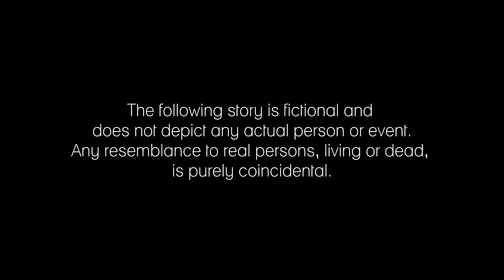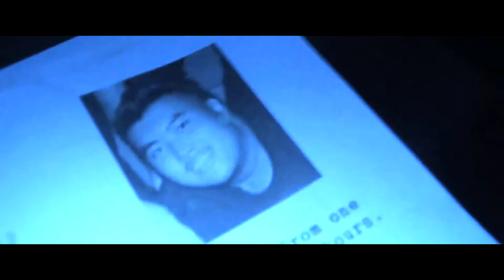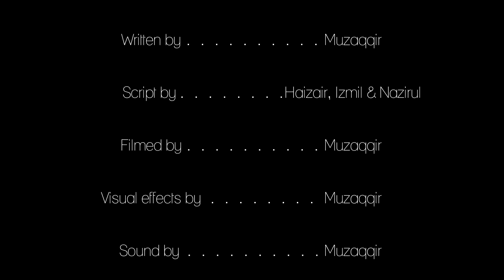THE CASE (Short film)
3 Police officers revisit an old unsolved case. Was there a reason why it was unsolved in the first place? Are they digging their own graves?